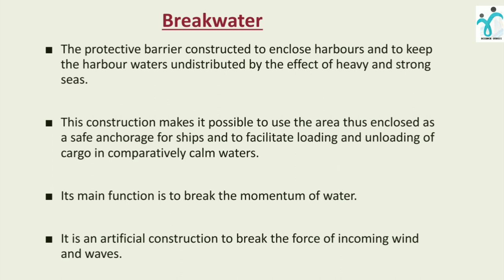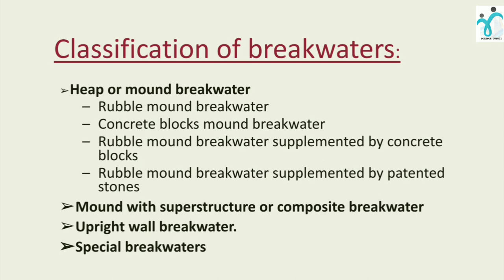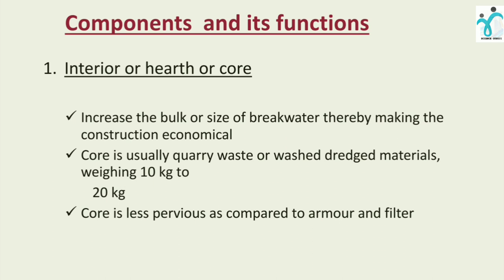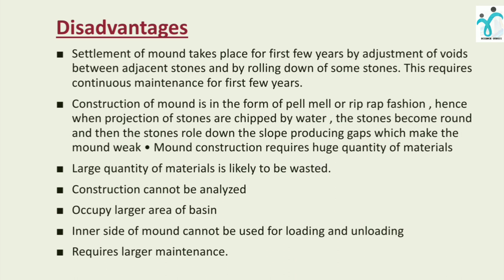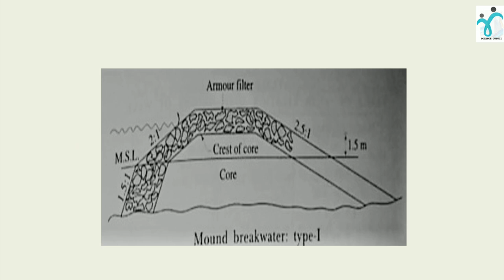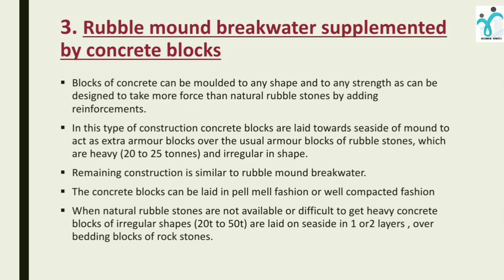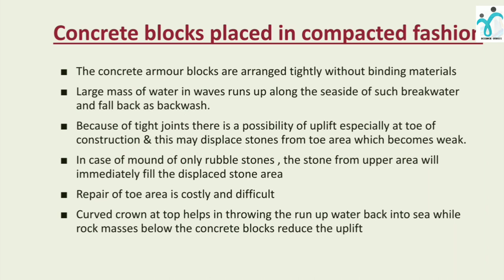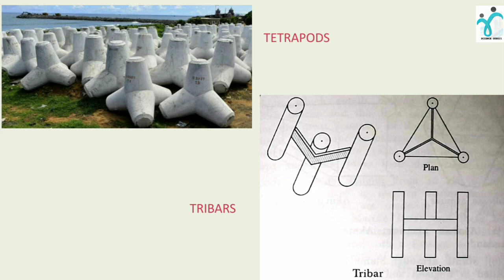BREAKWATERS|HARBOUR ENGINEERING|MALAYALAM||PART1|LECTURE 17|CIVIL ENGINEERING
BREAKWATERS PART 1 IN MALYALAM

HARBOUR ENGINEERING VIDEOS IN MALAYALAM 😀

നിങ്ങളൊരു എഞ്ചിനീയറിംഗ് പ്രഫഷണൽ ആണോ?? !!

Musician: @iksonofficial